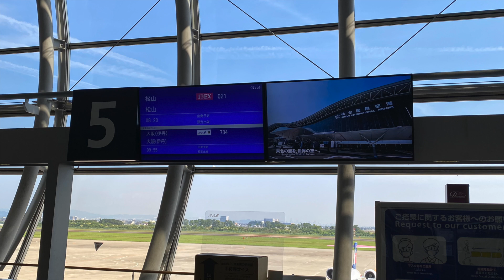空旅 祝 新路線!! 仙台空港から愛媛松山空港へ!!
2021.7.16日、仙台空港と四国松山空港を結ぶ直行便が就航しました!!コロナが蔓延する反面オリンピックは熱狂的に開催される夏ですがアイベックスエアラインズに乗って１時間２０分の遊覧飛行にみなさんも出かけてみませんか？